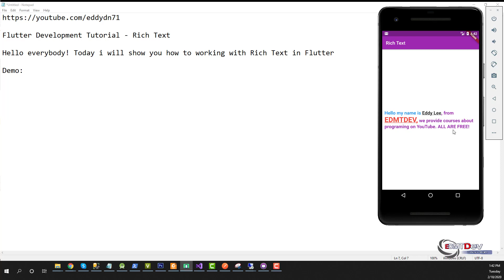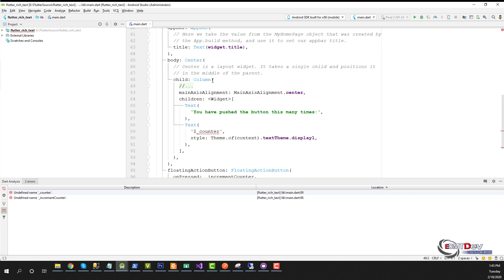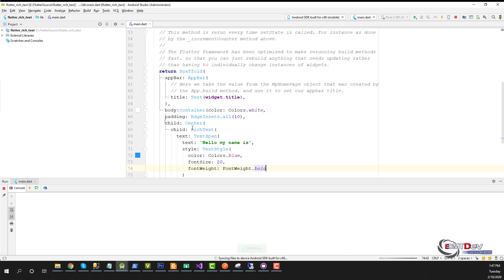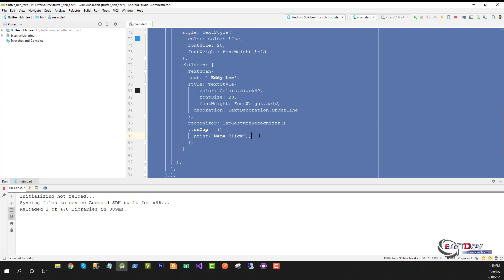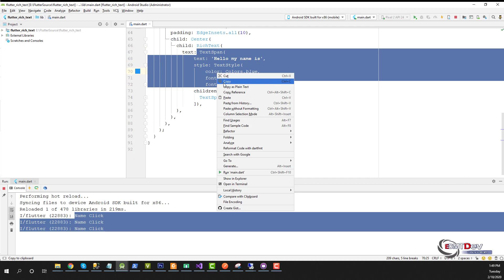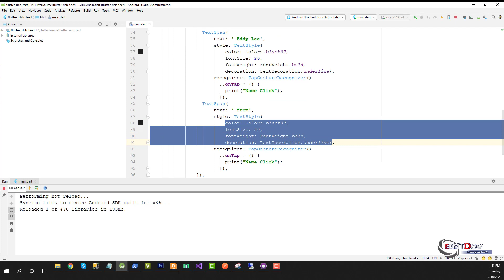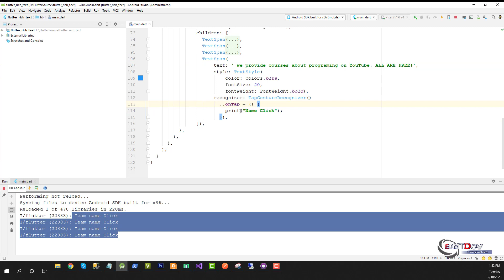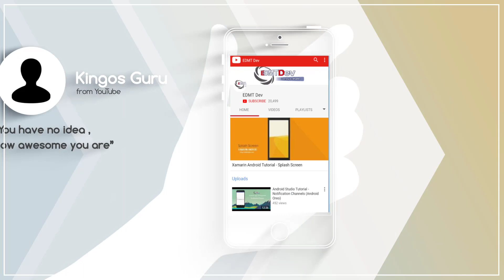Flutter Tutorial - Value Widgets #16 Rich Text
The RichText widget displays text that uses multiple different styles. The text to display is described using a tree of TextSpan objects, each of which has an associated style that is used for that subtree. The text might break across multiple lines or might all be displayed on the same line depending on the layout constraints.

Text displayed in a RichText widget must be explicitly styled. When picking which style to use, consider using DefaultTextStyle.of the current BuildContext to provide defaults. For more details on how to style text in a RichText widget, see the documentation for TextStyle.